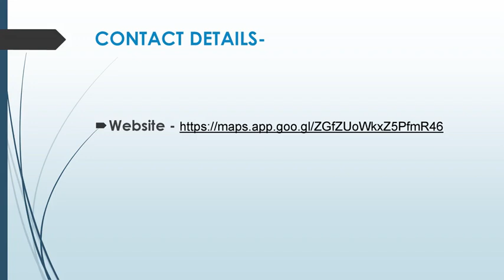Best Office Cleaning in Mascot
If you are looking for the Best Office Cleaning in Mascot, then contact TJ MAC Cleaning. They Residential Cleaning, and Commercial Cleaning services in Eastlakes and the Eastern Suburbs of Sydney, Australia.  They prioritise customer satisfaction and ensure meticulous cleaning, allowing clients to focus on what matters most. With a team of highly trained and experienced professionals, they use eco-friendly products and advanced techniques to ensure every space is immaculate and safe. Whether it's some house cleaning or some office cleaning you require, their commitment to quality and customer satisfaction means they go above and beyond. Whether it’s a one-time deep clean or ongoing maintenance, they deliver sparkling results every time. Trust us to create a cleaner, healthier environment for you.